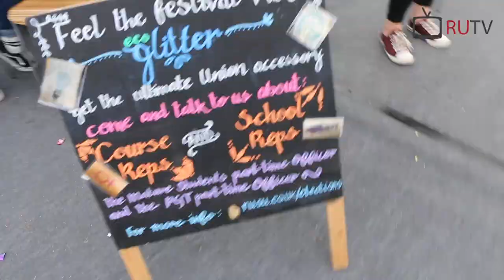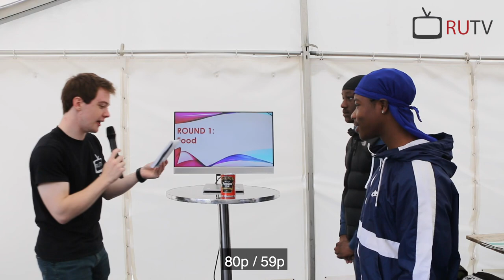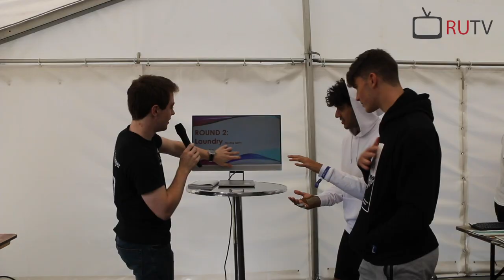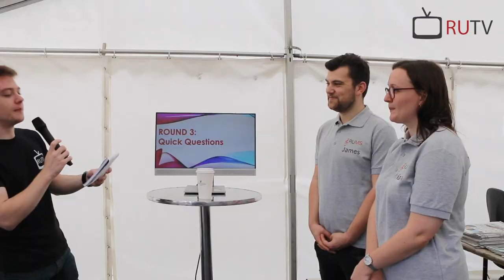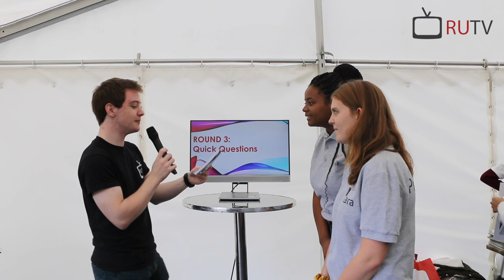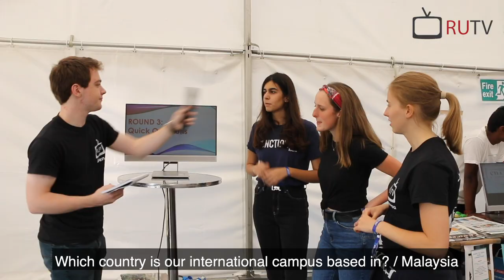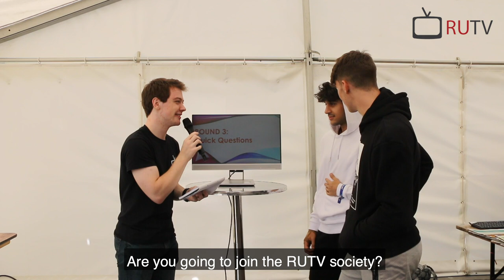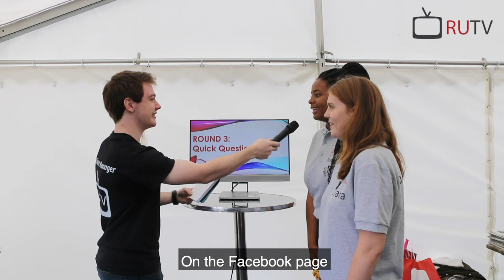RUTV Freshers Game Show 2019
As some of you Freshers know, we filmed a Game Show at the Freshers' Fayre! Can you spot yourself in the video?